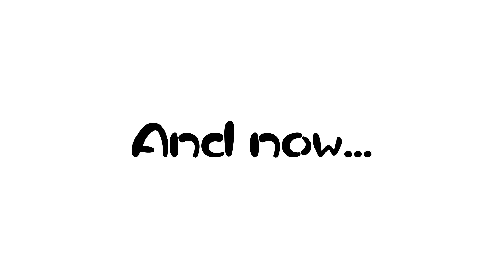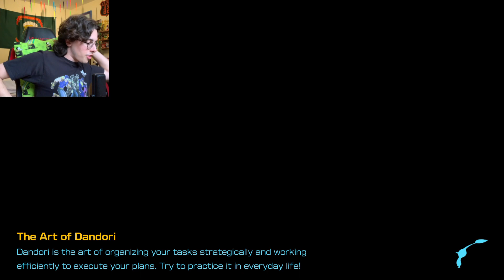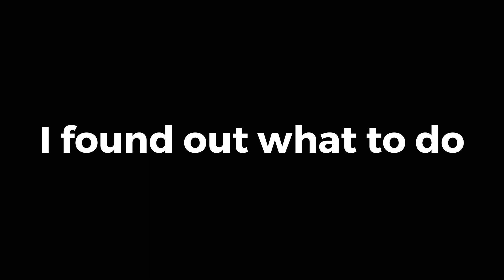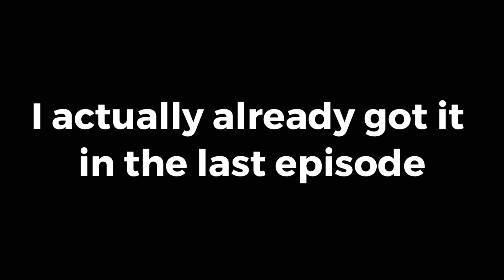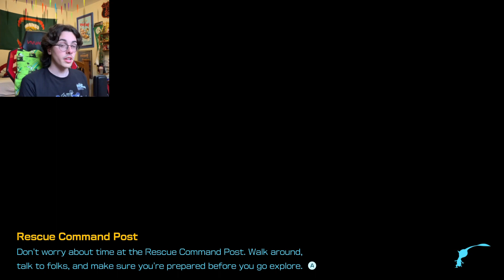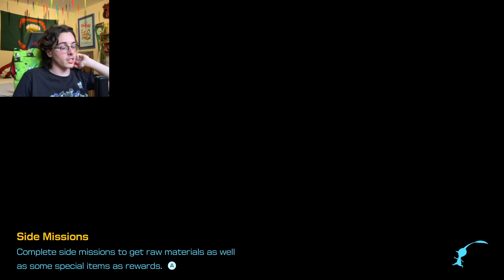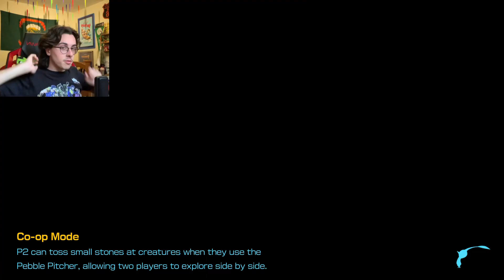Willy Plays Pikmin 4 - Episode 4: Better Dandori, Worse Memory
In today's episode, we go underground to discover more treasure, save some more explorers, and we even get our Dandori skills put to the test in both a competition, and a challenge! We meet a lot of new friends, get a lot more sparklium, and even meet a new adversary.